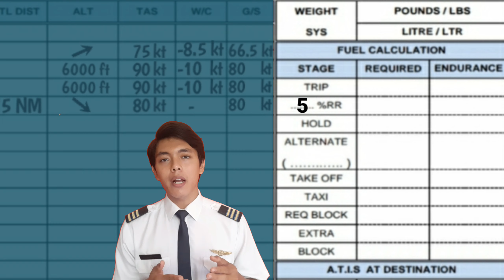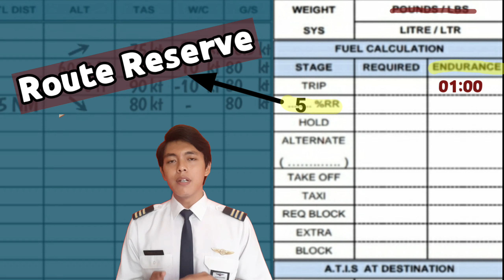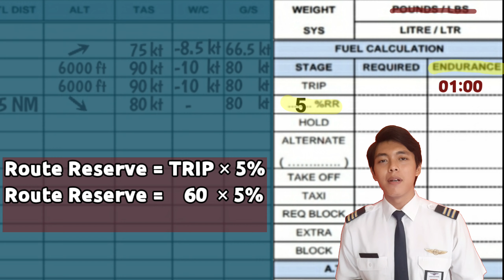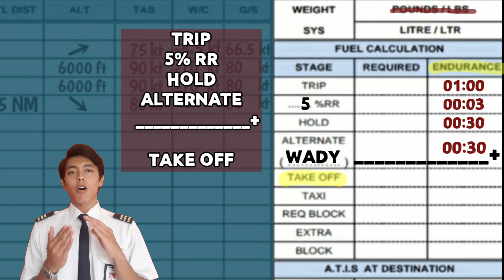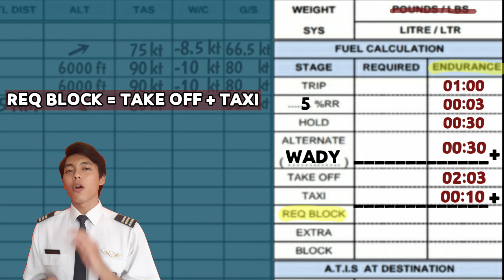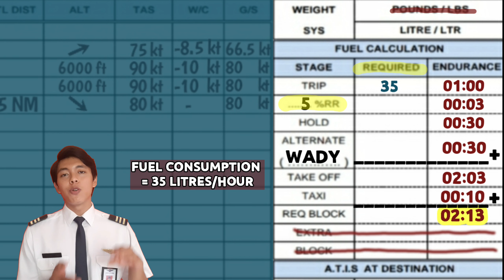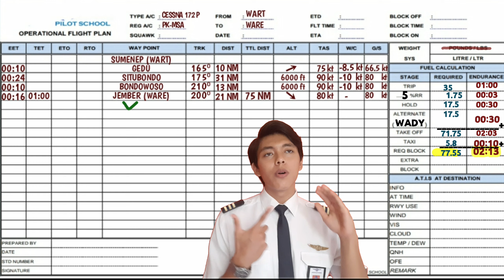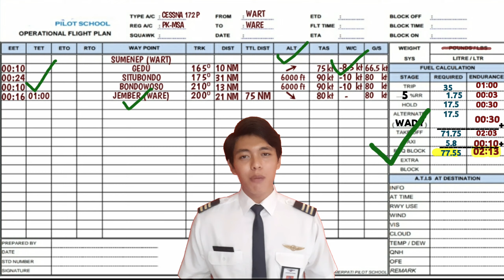Membuat Operational Flight Plan (PART 1.2) - Menghitung Fuel ke Jember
Menghitung fuel sebelum terbang sangatlah penting dalam Operational Flight Plan. Kalo pesawat di atas abis fuel, emang bisa di stut? Emangnya motor apa?!

Penasaran ga sih gimana cara perhitungan fuel pesawat itu? Simak terus aja!

*Oh iya! Sebelum ke video ini, tonton dulu yg PART 1.1 biar ga bingung!

Chapters:
0:07 - Reviewing Part 1.1
0:36 - What's Inside Fuel Section of Flight Plan?
7:03 - Closing